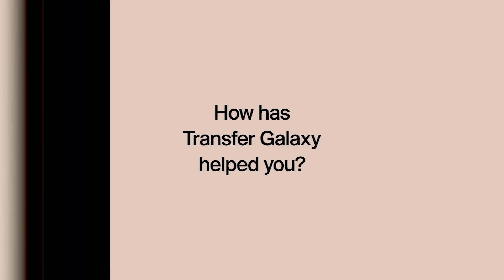Musharrax Cabdinaasir: "1991dii qof caano listay ma jirin"